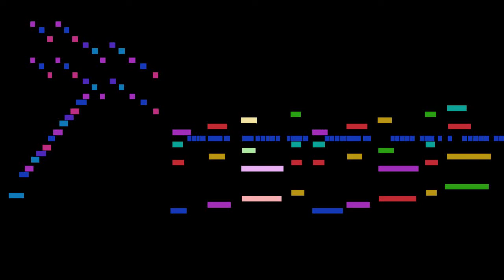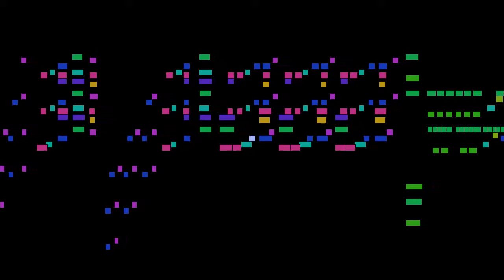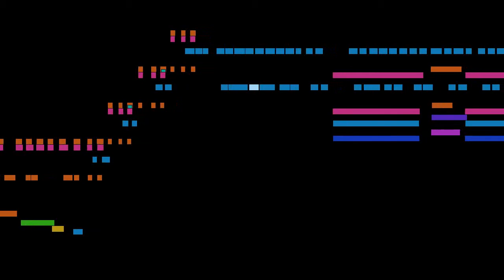Claude Debussy - Mvt. 2, Masque, from Pour le piano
Mvt. 2, Masque, from Pour le piano, by Claude Debussy, with animated score.

FAQ:

Q: Who is Claude Debussy?
A: A French composer, one of the most prominent figures working within the field of impressionist music.